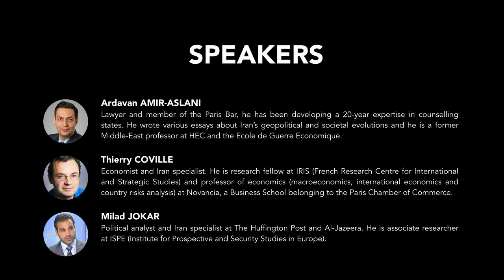Dialogue Now Conference "IRAN: how will Capitalism and the Islamic Republic get along?"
@ Sciences Po (Paris, France). Date: 11/23/2015. Speakers: Ardavan AMIR-ASLANI (lawyer and essayist), Thierry COVILLE (economist) & Milad JOKAR (political analyst).

*** SYNOPSIS ***

“Islam does not approve of an oppressive and unbridled capitalism that deprives the oppressed masses who suffer under tyranny”: in his last will in 1989, Ayatollah Khomeini takes a firm stance towards what the economic system promoted by the Islamic Revolution should and shouldn’t be.

A quarter-century later, the agreement signed on 14 July 2015 marks a turning point, as the international sanctions imposed on Iran will progressively be lifted from the beginning of 2016. Iran is already starting a gradual opening to international actors : numerous foreign business delegations have visited Teheran since last July (eg. more than 100 top French companies from the CAC40 in September). These changes have mostly been welcomed by Iran’s middle class and businesspeople, eager to develop trade and business relationships with foreign counterparts and to have access to more imported goods.

Still, Ayatollah Khamenei has been clear that America will remain a foe, with or without sanctions relief : can this perception undermine the “gold rush” announced by a number of economic analysts ? What will be the role of islamic banking, which remains essential for the Iranians' acceptance of a religious economic paradigm, in tomorrow's Iran ? How far can the authorities foster an attractive business climate and liberalize the market without endangering the very foundations of the Islamic Republic ? What consequences will Iran’s opening have on the Iranian society, and how can these changes influence the next parliamentary elections, held on 26 February 2016 ?

*** THE GUEST SPEAKERS ***

- Ardavan AMIR-ASLANI.
Lawyer and member of the Paris Bar, he has been developing a 20-year expertise in counselling States. He wrote various essays about Iran’s geopolitical and societal evolutions and he is a former Middle-East professor at HEC and the Ecole de Guerre Economique.

- Thierry COVILLE.
Research Fellow at IRIS (French research centre for international and strategic studies) and Professor of economics (macroeconomics, international economics and country risks analysis) at Novancia, a Business School belonging to the Paris Chamber of Commerce. He was a research fellow at the French Institute of Research in Iran from 1991 to 1994 and an associate research fellow at the Iran Department of the National Centre for Scientific Research (CNRS) from 1991 to 2006.

- Milad JOKAR.
Political analyst and Iran specialist at The Huffington Post and Al-Jazeera. He is associate researcher at ISPE (Institute for Prospective and Security Studies in Europe).

*** DELEGATIONS FOR DIALOGUE ***

Delegations For Dialogue is a progressive, forward-thinking non-profit organisation specialising in establishing innovative travel and education opportunities to those passionate about politics and current affairs. We do this primarily through organising onsite academic programmes in the world's most contentious and critical regions with the ultimate aim of understanding the reality behind the headlines.

*** THE IRANIAN HERITAGE SYMPOSIUM (27 Feb- 6 March 2016) ***

Our non-profit has planned a field study trip that will give our participants the chance to travel with other keen and proactive individuals, while meeting and interacting with those on the ground who are perpetuating Iran as one the most influential cultural powers of the Middle-East and the Islamic world. The opportunity to meet local artists, craftmen, professors and student groups should allow you to construct your own opinions away from the often shallow coverage, this vast and complicated society, receives from the Western media.

Applications will open soon. To get notified